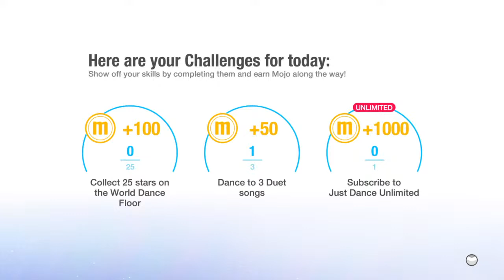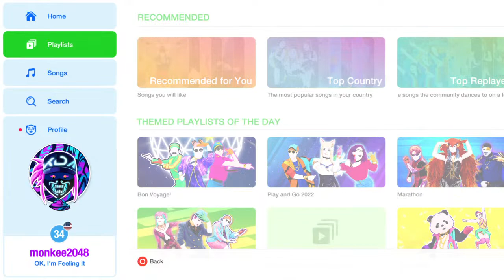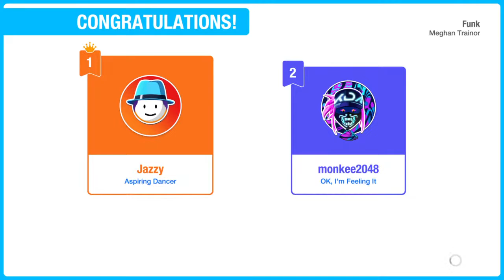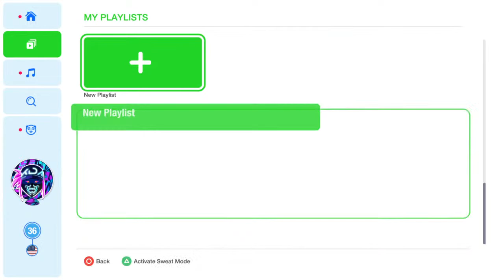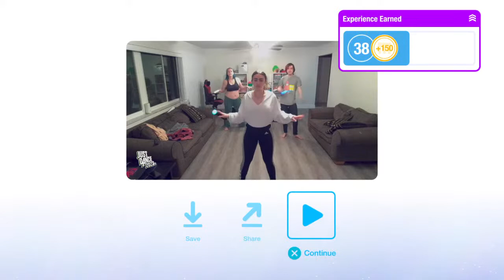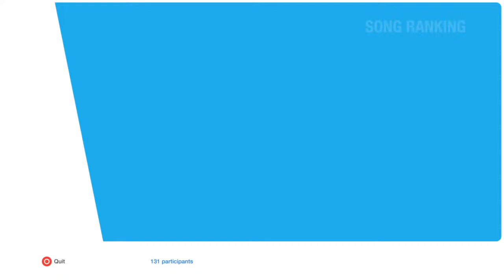JD 2022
Gaming